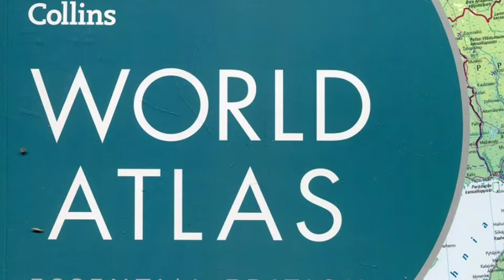Class-5 ||maps our guide ||part 2||viva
This video is only study purpose